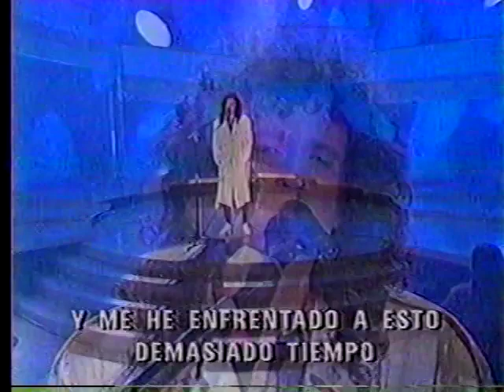Brian May / Two much love will kill you/ 11/29/94 Spanish Tv Show Performance